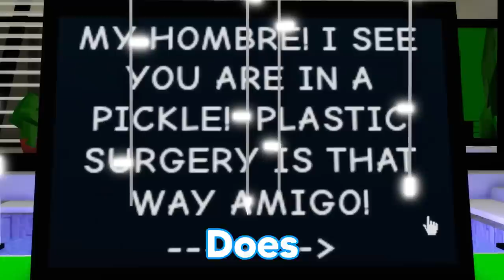GIRLFRIEND Left Me.. I got PLASTIC SURGERY in Roblox!! (Brookhaven RP)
Today Calixo undergos plastic surgery after being bullied by bullys for being really fat. After going through the plastic surgery he soon realizes that it isnt quite what he thought it would be and decides to make a huge desicion.

Inspired By Eugina

🛒 Hottest Merchandise!!